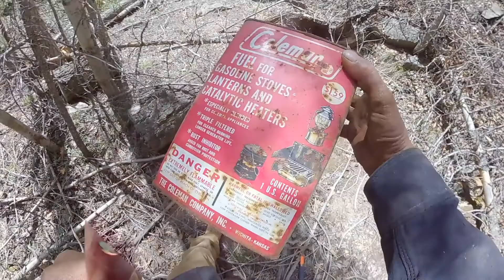Eureka#3 Entering the mine